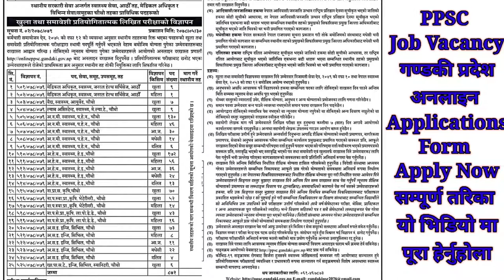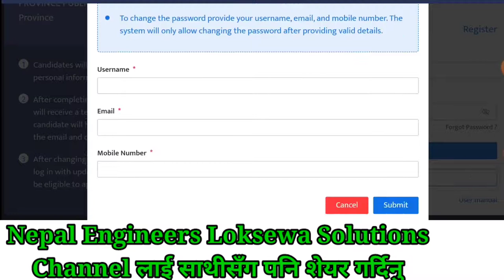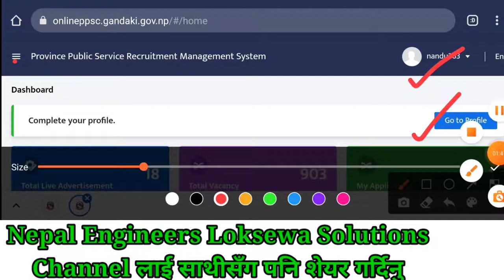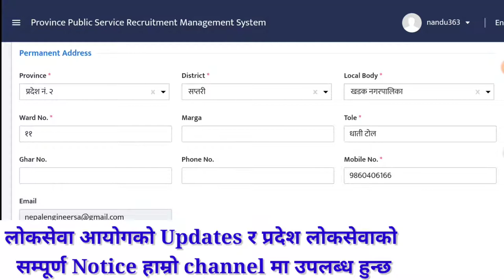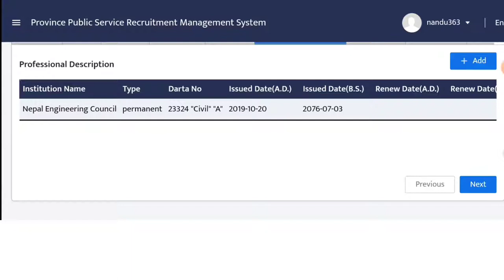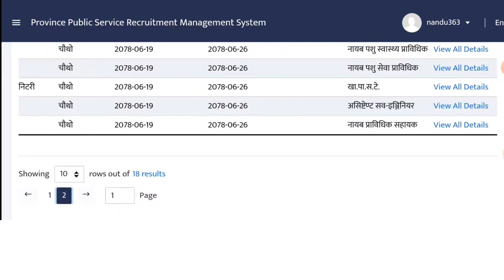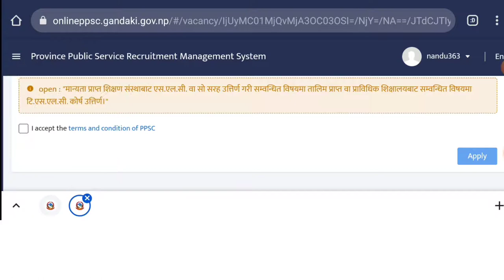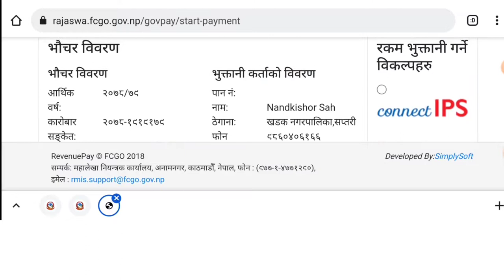प्रदेश लोकसेवा गण्डकी प्रदेशको Online Application यसरी भर्नुहोस्,How to Fill Online Application ?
Description

Nepal Engineers Loksewa solutions842 viewsPremiered 20 hours ago